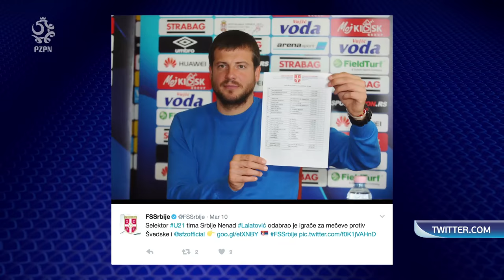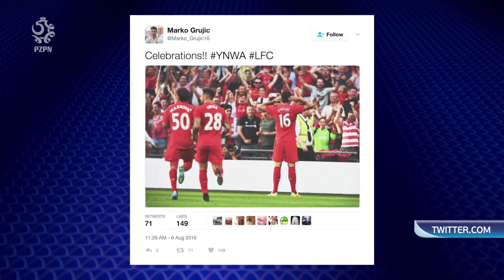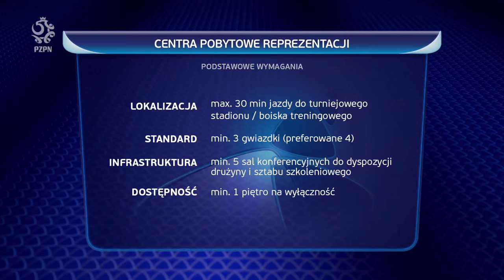Nasze EURO #05 – Serbia U21, polscy lewi obrońcy i zakwaterowanie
W piątym magazynie „Nasze EURO” robimy szczegółowy przegląd kadr nieco niedocenianej reprezentacji Serbii U21, w której brylują tacy gracze jak m.in. Sergej Milinković-Savić z Lazio czy Marko Grujić z Liverpoolu. Analizujemy też możliwości, jakimi Marcin Dorna dysponuje na lewej stronie defensywy „biało-czerwonych”. Na koniec opowiadamy o tym, jak w sześciu Miastach Gospodarzach organizuje się bazę noclegową dla drużyn i kibiców – dodajmy, bazę powoli pękającą w szwach.